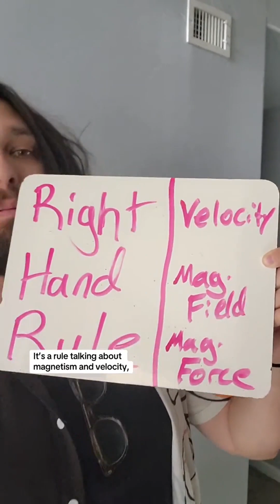Have You Heard About the Right-Hand MCAT Rule?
Have you heard about the MCAT physics right-hand rule? The right-hand rule is a mnemonic device used to determine the direction of a magnetic field, force, or current. It provides a way to visualize how these elements interact in electromagnetic systems, which is crucial for solving these types of problems on the MCAT.

Arguably, the right-hand rule is a “low-yield” topic. On a single exam, you’ll probably only see a handful of points that are directly related to the right-hand rule, if you even see any questions about it at all! So, why even learn this? 🤔

Because it’s fast, easy to memorize, and can directly result in points earned (or missed) on your exam. If you DO see a few questions about it, you should be able to quickly snag some free points and pad that MCAT Chem/Phys score, rather than stress and waste time in an already anxiety-inducing section.